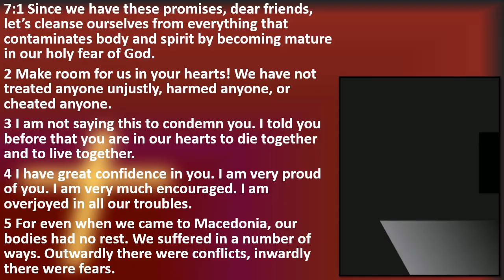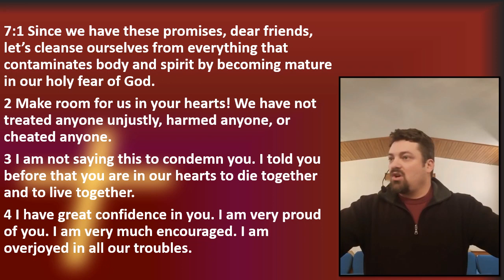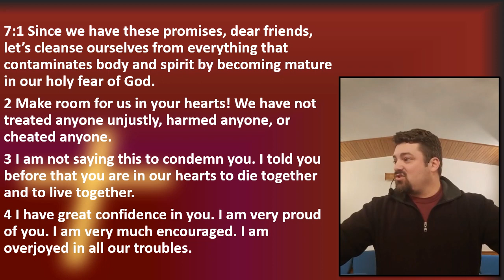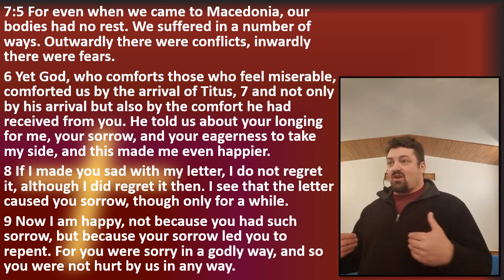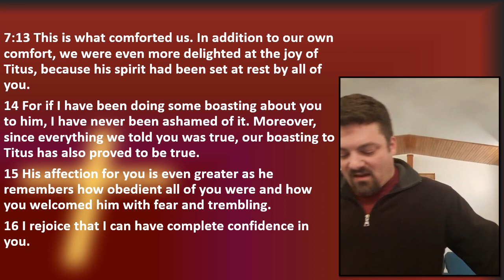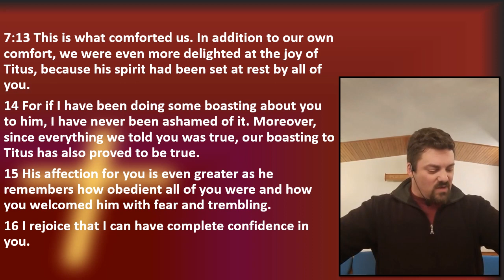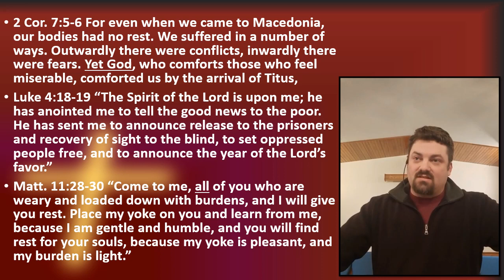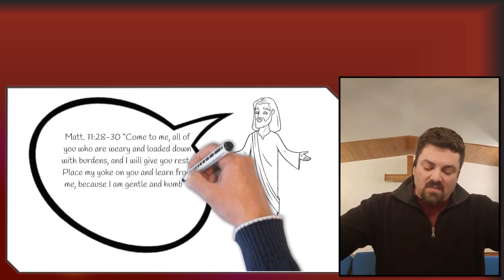#6 2 Cor 7 verse by verse Bible Study